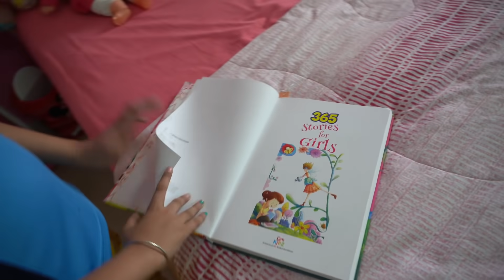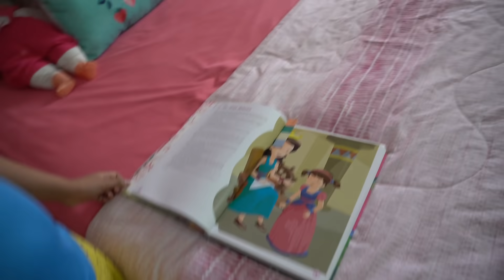Vlog #391: Aaj To Kriti Ko Mila Hai Do Do Gifts || Simply Laxmi's Life